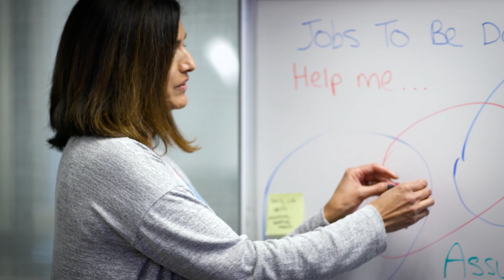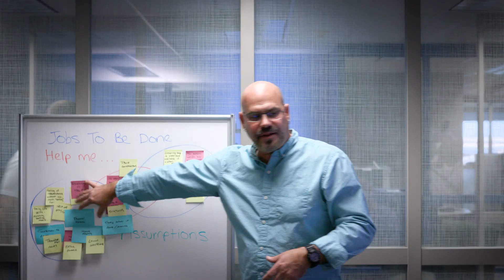Introduction | Labs | State Farm®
What do drones, block chain, cloud, AI and virtual reality all have in common? Check out Labs at State Farm to find out more!

Like a good neighbor, State Farm is there.®